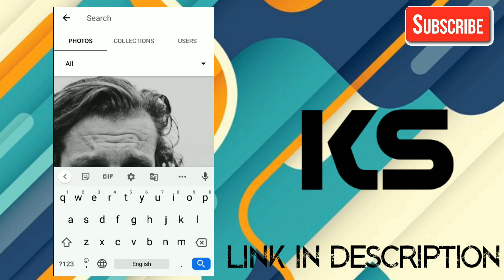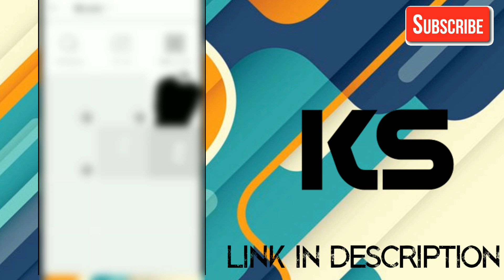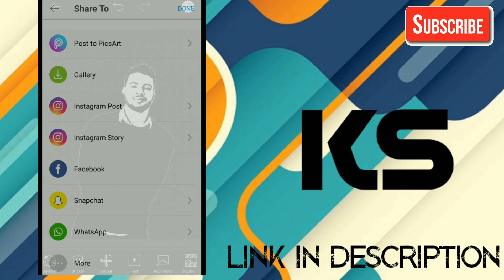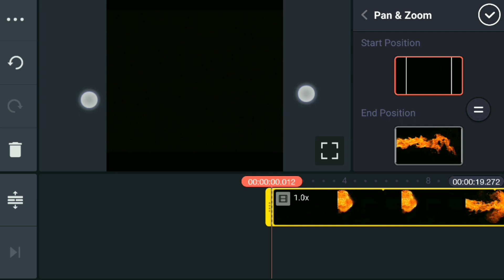How to create Fire face intro in kinemaster 🔥|2020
This is my new YouTube channel so guyss please support me

Kinemaster application:-

Your one like will Appreciate me💞💞